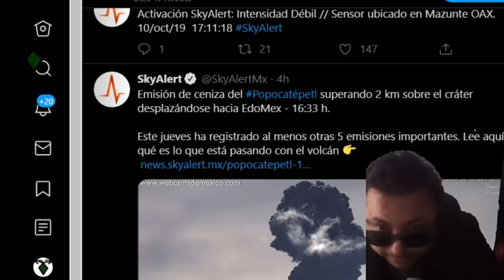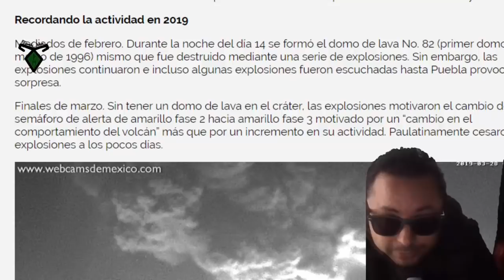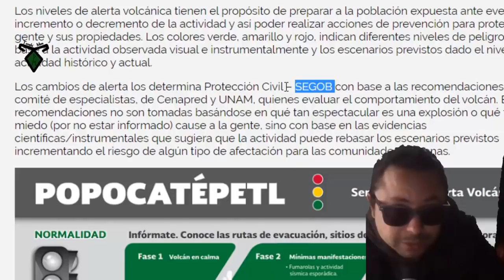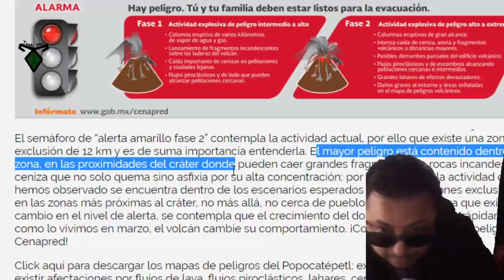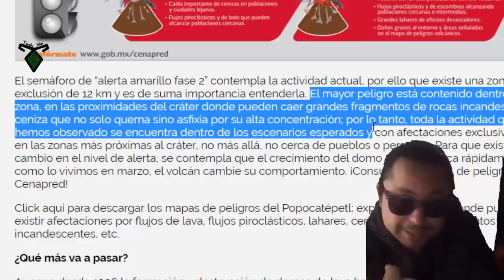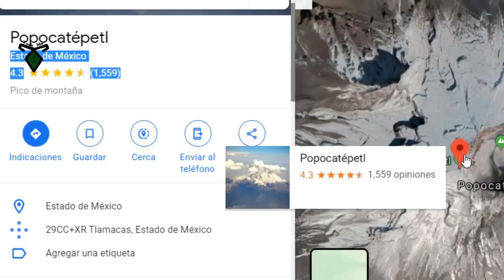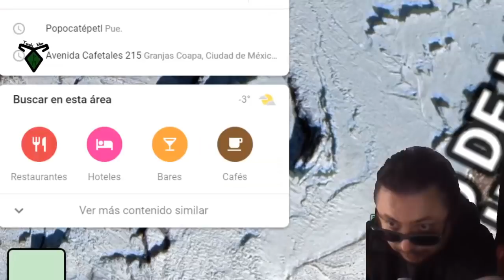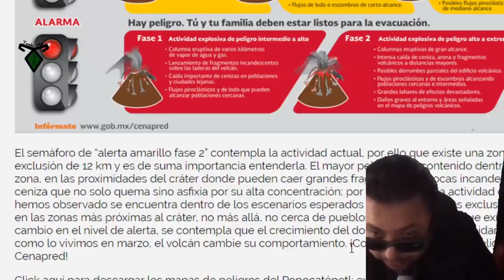Poblados viven en menos de 12km del cráter y es peligro de rocas del tamaño de un auto - fase 2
popocatepetl 2019,
popocatepetl hoy,
popocatepetl erupcion,
popocatepetl en vivo,
popocatepetl crater,
popocatepetl cancion,
popocatepetl 2000,
popocatepetl live,
popocatepetl ayer,
popocatepetl amecameca,
popocatepetl avion,
popocatepetl activo,
popocatepetl ascenso,
popocatepetl agosto 2019,
popocatepetl alien,
popocatepetl alerta,
popocatepetl anoche,
popocatepetl base extraterrestre,
popocatepetl badabun,
volcan popocatepetl,
popocatepetl cenapred,
popocatepetl cima,
popocatepetl ceniza,
popocatepetl cerca,
popocatepetl cdmx,
popocatepetl cuento,
popocatepetl cam,
popocatepetl domo,
popocatepetl explota,
popocatepetl en vivo live cam,
el popocatepetl,
popocatepetl fumarola,
popocatepetl fotos,
popocatepetl fey coreografia,
popocatepetl faldas,
popocatepetl godzilla,
popocatepetl grabado por jovenes,
popocatepetl guatemala,
popocatepetl guerrero,
popocatepetl galaxy_shad0w,
popocatepetl huapango,
popocatepetl hoy en la mañana,
popocatepetl hd,
popocatepetl haga erupcion,
popocatepetl historia,
popocatepetl hoy 14 de junio 2019,
popocatepetl history,
popocatepetl hoy 17 junio 2019,
popocatepetl interior,
popocatepetl impacto,
popocatepetl iztaccihuatl,
popocatepetl información,
popocatepetl junio,
popocatepetl juan martin,
popocatepetl jeep,